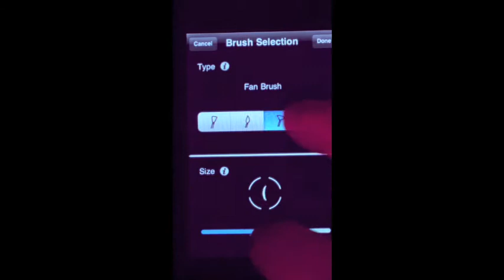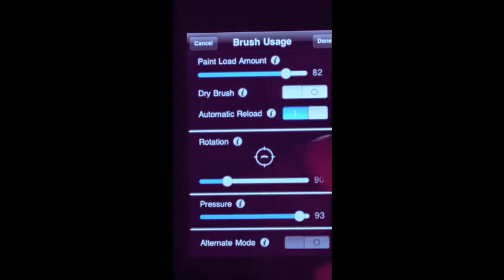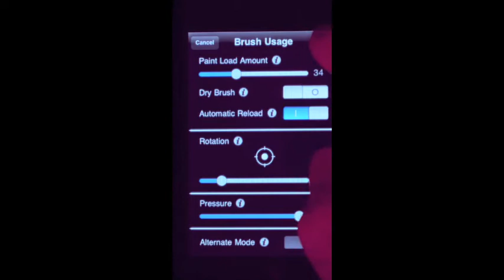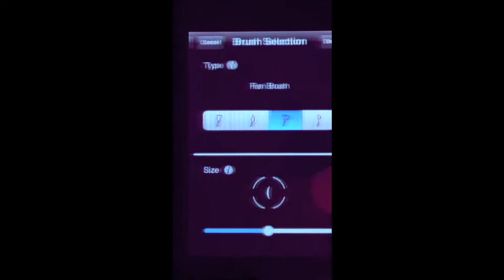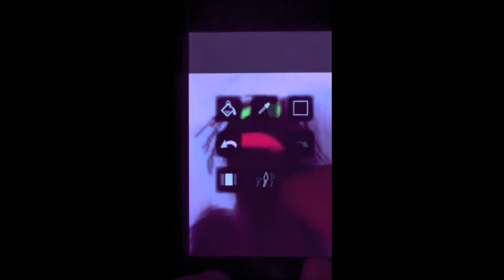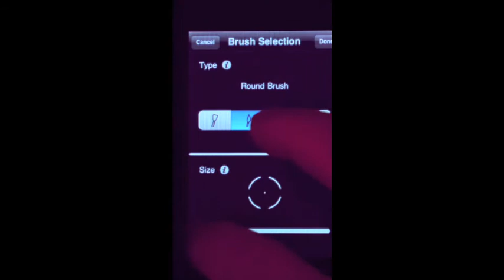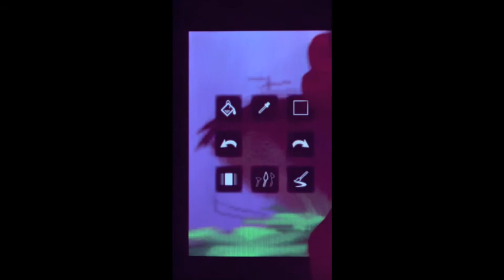Thierry Schiel Painting with Inspire 1.3 for iPhone and iPod touch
This video was created by Thierry Schiel and shows off his artistic skills using snowCanoe's iPhone oil painting app Inspire.